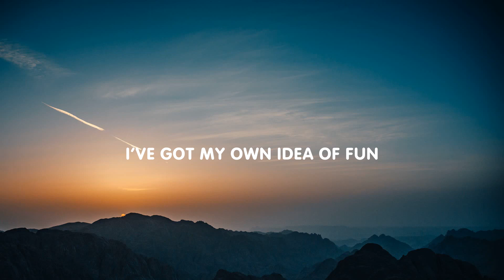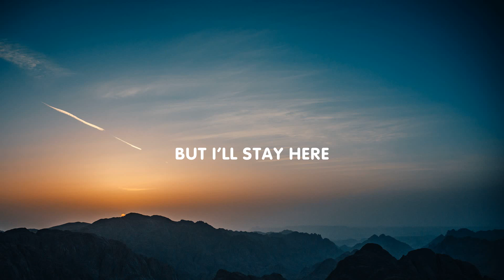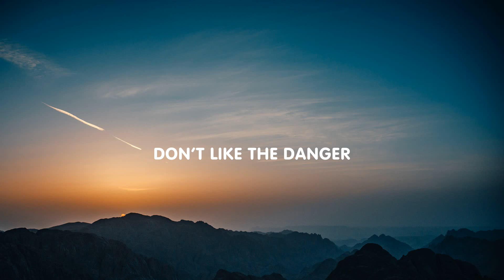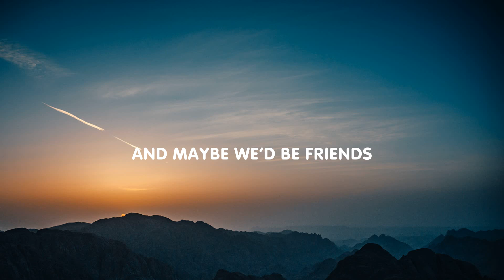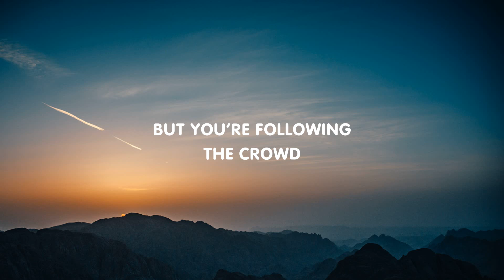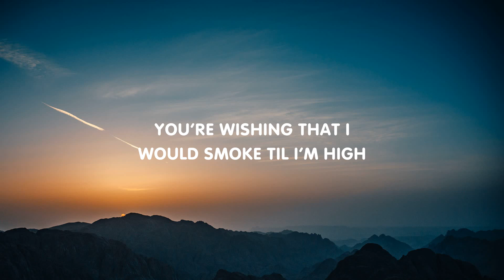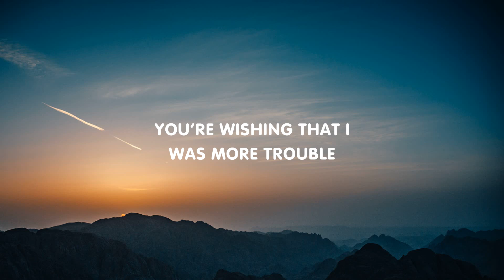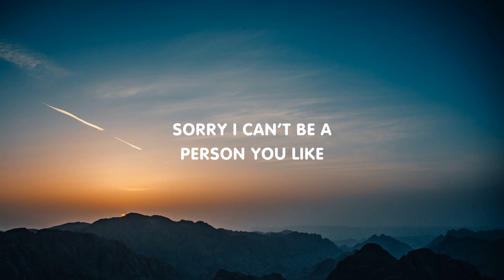Em Beihold - Too Precious (Lyrics)